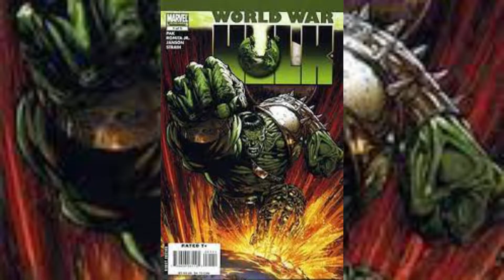Let's Talk Comics #7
Man I need to start checking my titles before I start recording. Let's Talk comics 7. I want to share with you another ark that I think is pretty good.